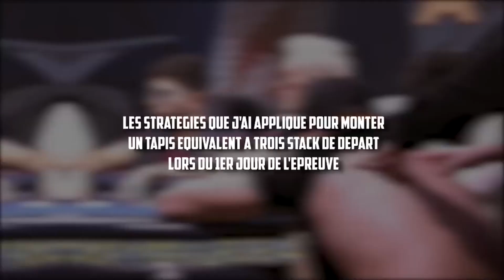ELKY BET 6500€ FACE A LOOPOO @YoH ViraL's Game